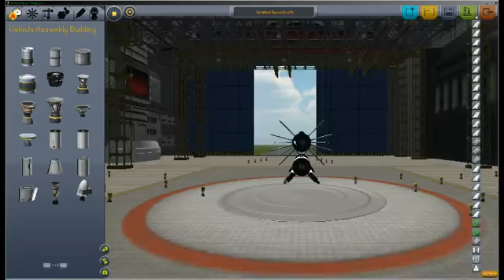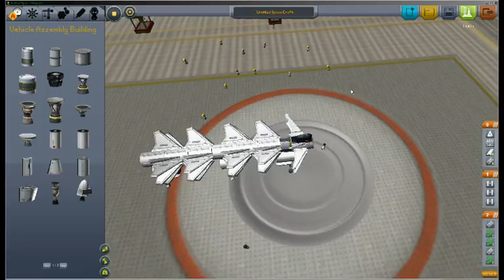Flight Without Engines - 3 / 6